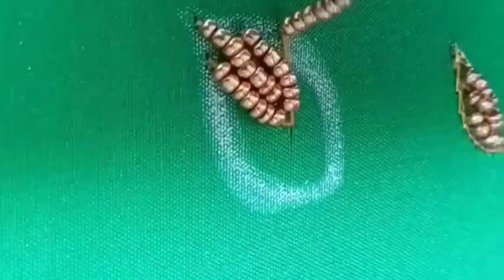sugar beads filling stitch leaf filling method for aari beginners aari work easy filling ideas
cut beads work ideas / simple cut bead filling ideas for beginners / aari beads work ideas / bridal blouse design for wedding function / aari work ideas for beginners / online class syllabus
beads work blouse design / aari work online class syllabus beautiful and advance level

simple blouse design 1 / aari online class blouse design km art world / green blouse simple design
aari work design ideas for free hand / free hand design ideas for beginners / aari work online class